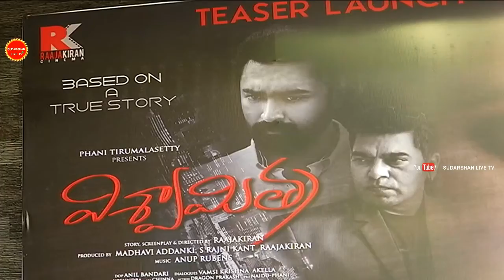Viswamitra Teaser Launch - Prasanna, Nanditha Raj, Vidyullekha Raman, Satyam Rajesh, Anoop Rubens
Watch Viswamitra Teaser Launch - Prasanna, Nanditha Raj, Vidyullekha Raman, Satyam Rajesh, Anoop Rubens - Cloudmedia Tollywood,

 Cloudmediafilms, Cloudmediamovies, Greenchillitv